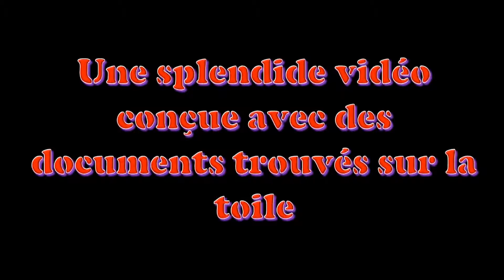Le désert d'Atacama Chili - Remix